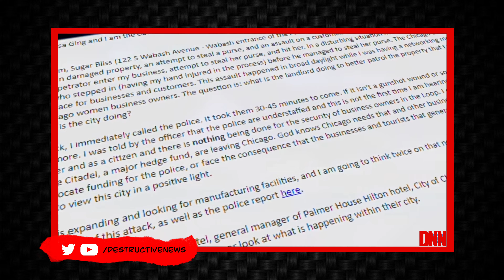Chicago Female Business Owners Leaving To Avoid Crime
Watch our videos and share them with your friends and family.

Donate actual money which pays for equipment, hosting, P.O. Boxes and development of our websites

✋ About the video / Community guidelines ✋ This footage is NOT intended to be violent or glorify violence in any way. We are sharing the footage STRICTLY for the purposes of news reporting and educating.

Destructive News publishes news reporting videos, educational, Under Mini Documentary form. Public safety, to expose an injustice, documenting or foster debate about important events.